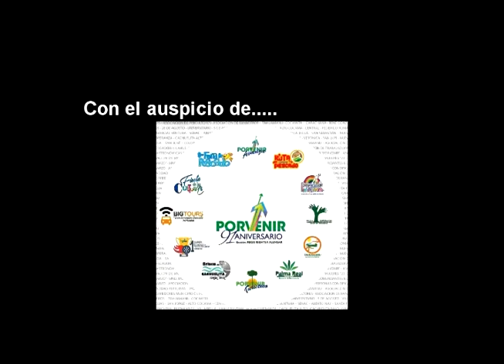De Ojo Al Charque - Prog. 18 ¿Existe apoyo al Deporte en Pando?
De Ojo al Charque Con Pipoca Prog. 18
¿Existe Apoyo al Deporte en Pando?
Un análisis de como está el Deporte en Pando y cuanto apoyo reciben de autoridades, empresarios privados y ciudadanía.